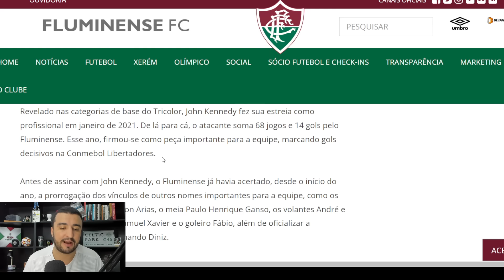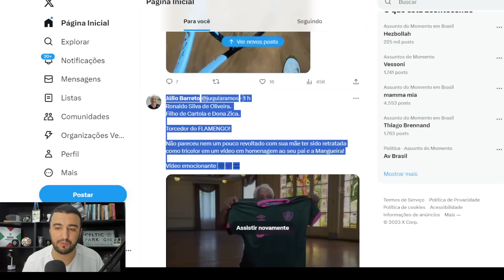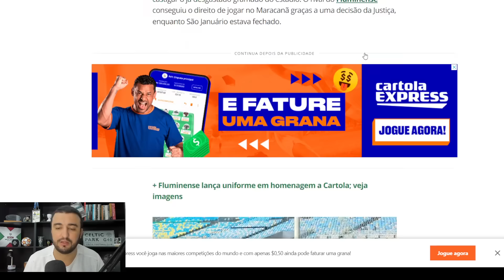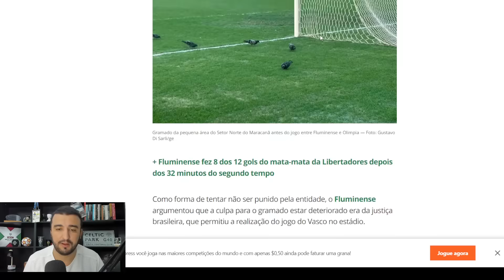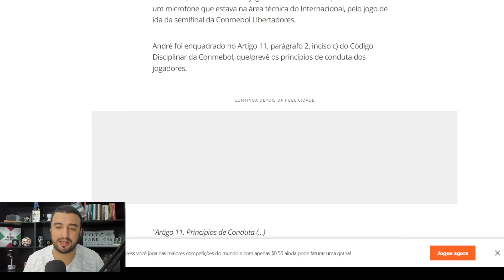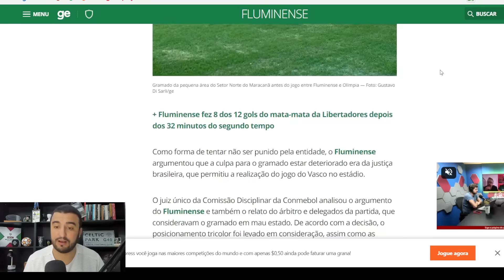🚨É O URSO! QUE NOTÍCIA! JK RENOVA CONTRATO COM O FLUMINENSE! SAIBA OS DETALHES! CONMEBOL PUNIU!